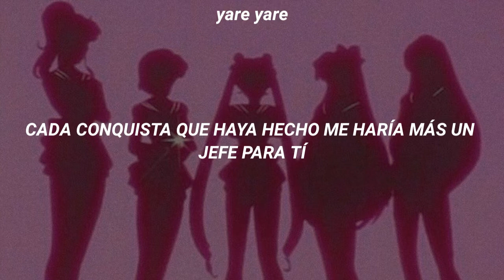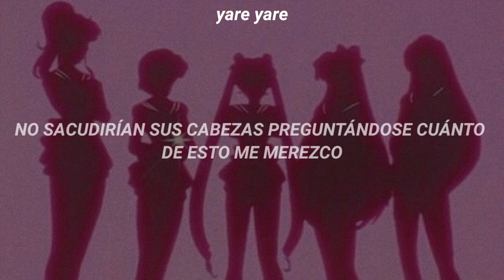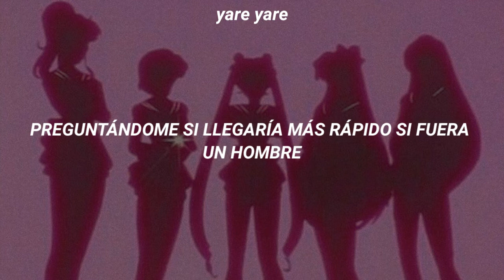Taylor Swift - The man (sub. español)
✿ siéntete libre de señalarme si cometí un error ✿

´*•.¸*•.¸ Información ¸.•*´¸.•*´

⇸ Canción: The man
⇸ Artista(s): Taylor Swift
⇸ Personajes: Salir Scouts
⇸ Anime: Sailor Moon

☆ﾟ.*･｡ﾟlyrics ☆ﾟ.*･｡ﾟ

I would be complex
I would be cool
They'd say I played the ﬁeld before I found someone to commit to
And that would be ok
For me to do
Every conquest I had made would make me more of a boss to you
I'd be a fearless leader
I'd be an alpha type
When everyone believes ya
What's that like?
I'm so sick of running as fast as I can
Wondering if I'd get there quicker
If I was a man
And I'm so sick of them coming at me again
'Cause if I was a man
Then I'd be the man
I'd be the man
They'd say I hustled
They wouldn't shake their heads and question how much of this I deserve
If I was rude
Could all be separated from my good ideas and power moves?
And they would toast to me, oh
Let the players play
I'd be just like Leo
In Saint-Tropez
What's it like to brag about
Raking in dollars
And getting bitches and models
And it's all good if you're bad
And it's okay if you're mad
If I was out ﬂashing my dollars
I'd be a bitch, not a baller
They paint me out to be bad
So it's okay that I'm mad
Wondering if I'd get there quicker if I was a man (you know that)
And I'm so sick of them coming at me again (coming at me again)
'Cause if I was a man (if I was a man)
Then I'd be the man (then I'd be the man)
I'm so sick of running as fast as I can (as fast as I can)
Wondering if I'd get there quicker if I was a man (hey)
'Cause if I was a man (if I was a man), then I'd be the man
I'd be the man (oh)
I'd be the man (yeah)
I'd be the man (I'd be the man)